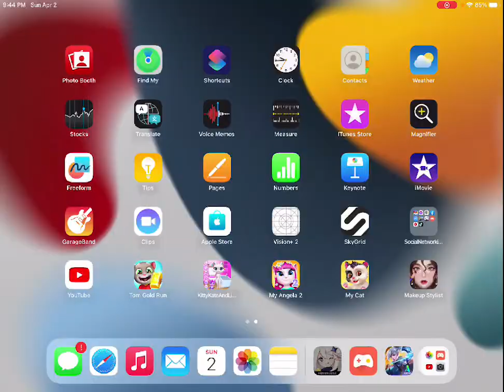Genshin Impact SQ Historia Antiqua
You can also help me out with my streaming by using superthanks and superchats. Thanks and let’s go.